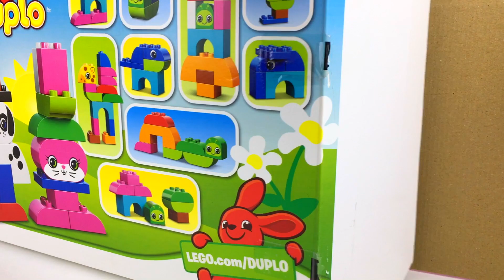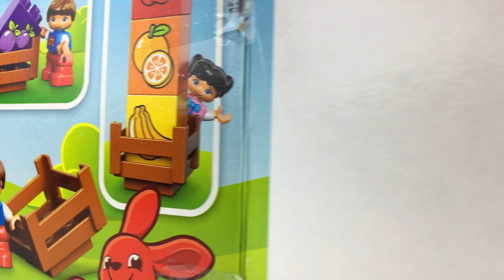LEGO DUPLO BAUSTEINE MIT TIERE DALMATINER GIRAFFE HASE ELEFANT RAUPE UND SCHNELLER LERNEN SUPER SET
WIR ÖFFNEN HEUTE EINE SCHACHTEL VON LEGO DUPLO! DER SET ENTHÄLT 24 TEILE MIT WELCHE MAN VERSCHIEDENE TIERE AUFBAUEN KANN. WIR WERDEN IN DIESEM VIDEO EIN DALMATINER, EINE GIRAFFE, EIN HASE, EIN ELEFANT UND EINE RAUPE HABEN. ALLE SIND SO NIEDLICH! IHR KÖNNT ZUHAUSE NATÜRLICH AUCH ANDERE TIERE AUFBAUEN UND DAMIT ES LEICHTER IST GIBT ES AUF DIE RÜCKSEITE DER SCHACHTEL MEHRERE BEISPIELE MIT TIERE DIE MAN KONSTRUIEREN KANN. ZUSAMMEN MIT DEN BAUSTEINE KOMMEN AUCH 3 BAUKARTEN MIT DEN 6 OBEN GENANNTEN TIERE. DIE KLEINEN KÖNNEN SICH DIE IMAGINATION BENUTZEN UND SICH SELBST EIN TIER SCHAFFEN, NOCH MEHR KANN MAN LEICHTER DIE NAMEN DER TIERE LERNEN.

HEUTE LERNEN WIR EINIGE FRÜCHTE UND DIE FARBEN DER FRÜCHTE! DAS MACHEN WIR MIT HILFE VON LEGO DUPLO UND DEREN BAUSTEINE. WIR KOMBINIEREN SPIELEN MIT SPAß UND MIT LERNEN, DIE 3 ZUSAMMEN BRINGEN DEN KLEINEN SCHNELLER DIE NAMEN DER FRÜCHTE UND DIE FARBEN BEI. DER SET BEINHALTET 12 TEILE UND ZWAR 6 VERSCHIEDENE FRÜCHTE: APFEL, PFLAUMEN, BANANEN, BIRNE, ORANGE UND HEIDELBEEREN, EIN TRAKTOR MIT EINEN ANHÄNGER UND ZWEI FIGUREN: EIN MÄCHEN UND EIN JUNGE. BEIDE ZEIGEN UNS DEREN BELIEBTESTEN FRÜCHTE UND SAGEN UNS AUCH EIN PAAR SACHEN DARÜBER. ALLE FRÜCHTE SCHAUEN SEHR GUT AUS UND SIND NATÜRLICH AUCH KÖSTLICH! LECKER!!